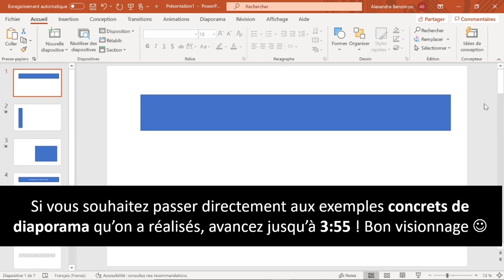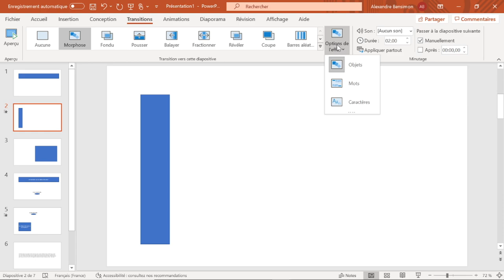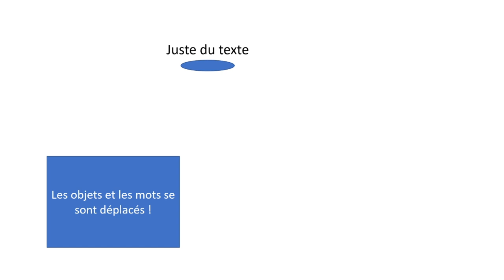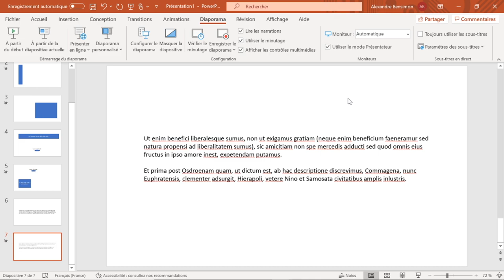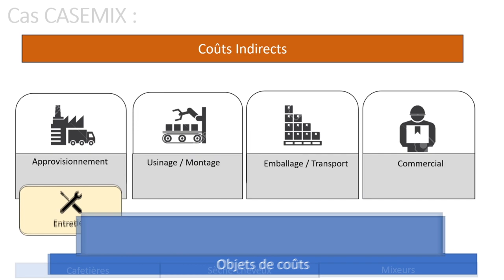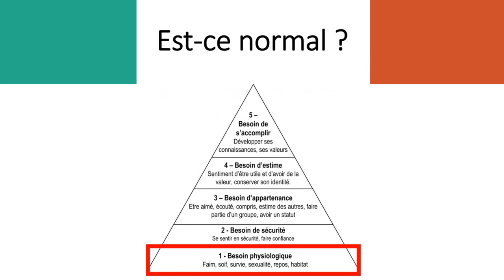Tuto PowerPoint #9 | Cette transition va MÉTAMORPHOSER vos présentations !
Découvrez avec nous une transition très peu connue et pourtant très utile dans ce nouveau tutoriel sur PowerPoint.

🔥 Notre matériel :
📙 La Kindle Amazon pour lire tous vos livres
- 30 jours d'essai gratuit à Amazon Prime pour recevoir tous vos produits en 1 jour